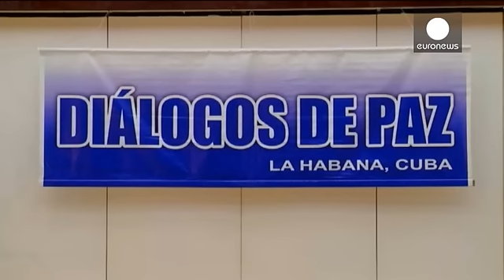Kolombiya hükümeti ve FARC 6 ay içinde barış anlaşmazı imzalayacak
Kolombiya hükümeti ve ayrılıkçı sol örgüt FARC, nihai barış anlaşmasının 6 ay içinde imzalanması konusunda uzlaştı.

Küba'nın başkenti Havana'daki müzakerelere katılan Kolombiya Cumhurbaşkanı Juan Manuel Santos, barış anlaşmasının en geç 23 Mart 2016'ya kadar imzalanacağını ve anlaşmayı takip eden 60 gün içinde FARC'ın silah bırakacağını açıkladı:

"Önümüzdeki 6 ay içinde, Kolombiya'nın en uzun savaşına sonsuza dek veda ediyoruz. Sadece Kolombiya'nın değil, Amerika kıtasının en uzun savaşı biti…